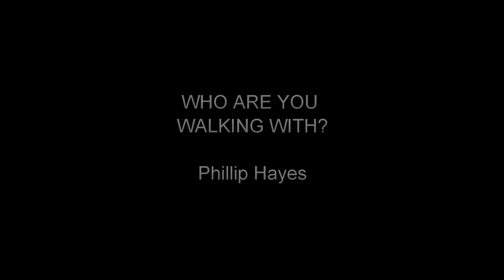WHO ARE YOU WALKING WITH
Many think they are walking with God.  How can you be sure?  Your amswer is in this message.